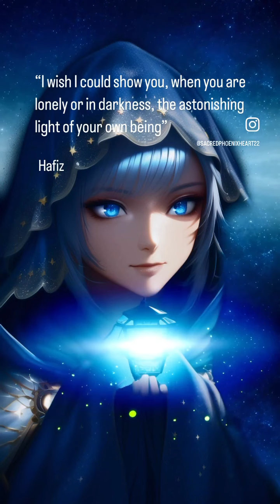I wish I could show you, when you are lonely or in darkness, the astonishing light of your own being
Wanna do what I do? My processes? Softwares, tarot techniques I use? Are you afraid of starting your own Tarot readings? Then maybe these courses could be for you:
🧚 ⭐ 📚 🎓 NEW ! Magic Academy (LearnTarot &Tech)

What you get on the Membership site:

1. Extended Zodiac Signs (Yearly Forecasts and Seasonal )
2. Twin Flame/Divine Counterpart energy Readings to assist you further in your divine love journey
3. Channeled Moon Phases readings, Seasonal Readings and Spiritual Gateways
4. Tarot/Oracle Decks to assist you in your soul’s journey (With Links to Purchase them)
5. Randomly chosen members prizes (Gift could include a new deck or an altar piece)
6. Access to Tarot/Oracle decks used in Sacred Phoenix YouTube Channel
7. Another exciting thing to add here is that later on there will be Tarot/Oracle online courses for those of you that love Sacred Phoenix style of reading and all members get a 10% discount
8. %10 OFF on all private readings